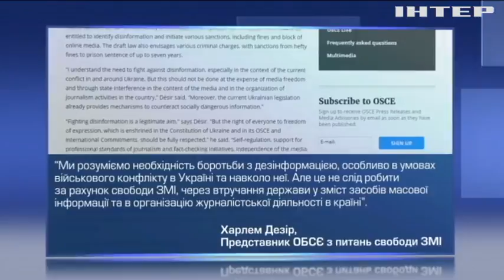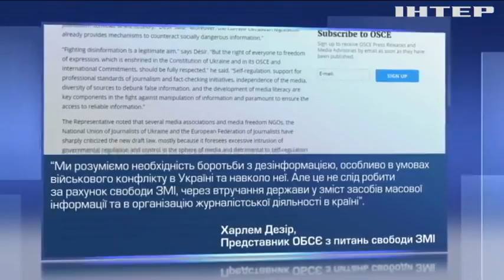Наступ на свободу слова: в ОБСЄ розкритикували законопроект про ЗМІ в Україні